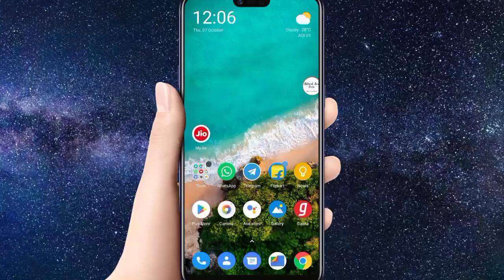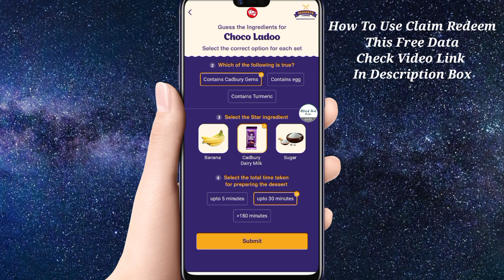Jio Dessert Corner Quiz Answer 7 October Today Win Daily FREE Data 100mb Oreo Tang Cadbury Game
Jio Engage Mini Game
Jio New Offer
Jio Win Data Daily
Jio Dessert Corner
Watch Play Win
100 Mb Data
1 Month Recharge
5000 Gift Voucher
Guess The Ingredients
Jio Nestle Oreo Tang Cadbury Offer
Jio Today Quiz Answer
Nestle Peace Of Hope
Nestle Wear Mask Please
Jio Picture Quiz
Jio Pledge Challenge
Jio Today Answer
Jio Cadbury New Offer
Free 1 GB Data Contest
1gb 100mb daily
Unlimited Trick Without Recharge
1 Year Recharge Free
Free Data Voucher 1 Gb
How To Claim Redeem Get FREE
Spin And Win Wheel Unlimited Trick
Jio Cadbury Free Data New Offer 1 Year Recharge Answer My Jio Engage Mini Game Win Prize Celebration

Jio New Offer Watch Play Win FREE 100MB Data 1 Month Recharge 5000 Voucher Today Answer How To Claim

Jio New Offer Win Daily Free Data Today Answers 7 October Oreo Tang Cadbury Quiz Game Trivia 100mb